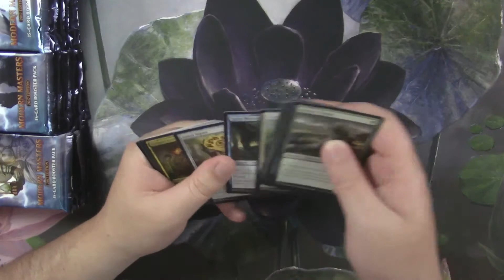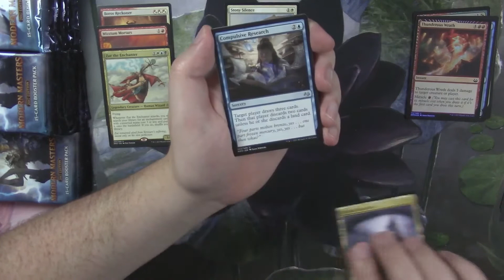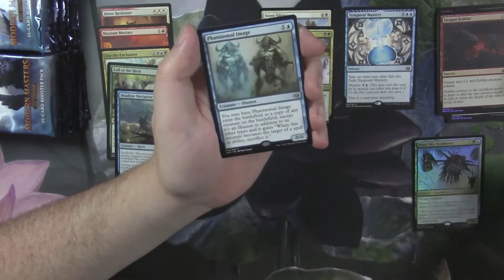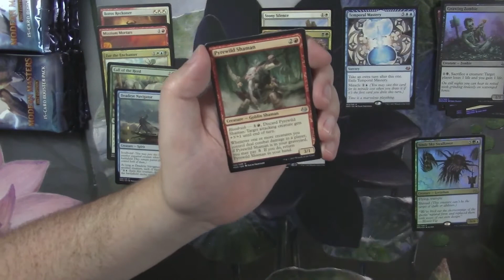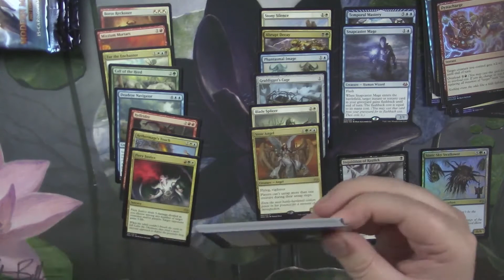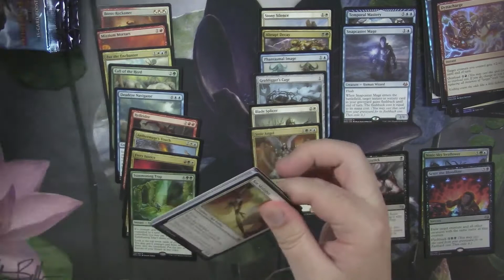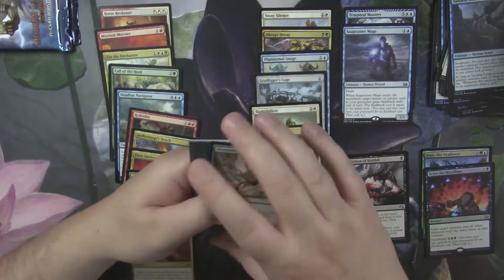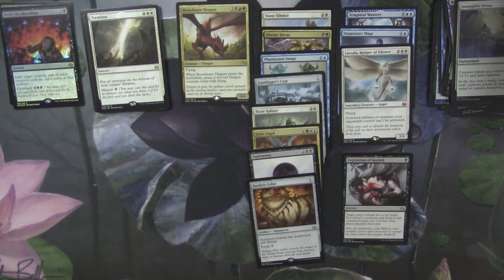MTG - Modern Masters 2017 Box 10 Opening - I need help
Cracking box 9 of Modern Masters 2017!